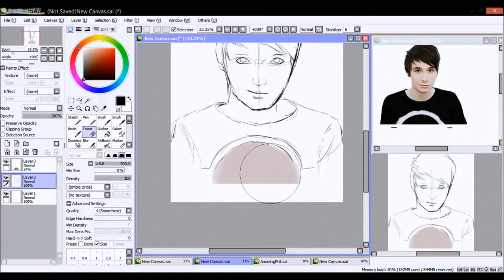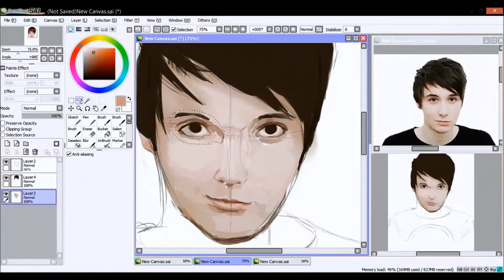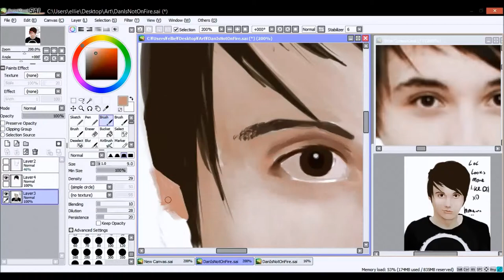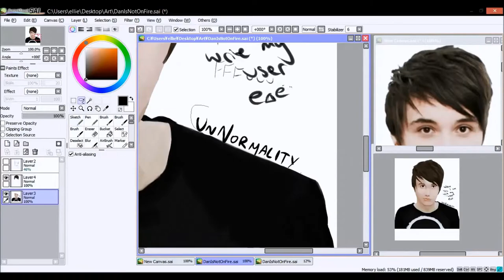Rat A Tat (Fall Out Boy) Cover ft. UnNormality danisnotonfire Speed Paint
This is a collaboration with my friend UnNormality! She is sooo amazing at digital drawing as you can see from this video, so you should go check out her channel!